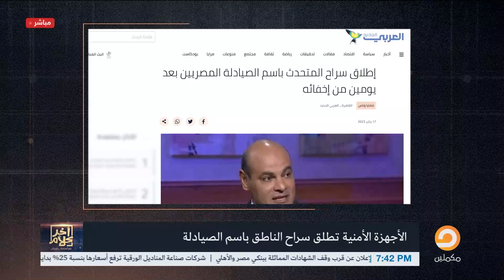د. أحمد رامي: اعتقال المتحدث باسم نقابة الصيادلة هو "قرصة ودن" ورسالة لأي شخص يدعو للحراك